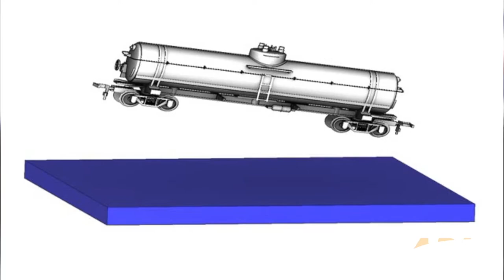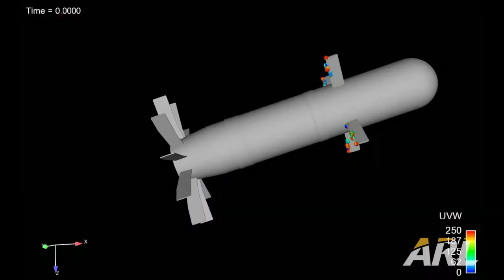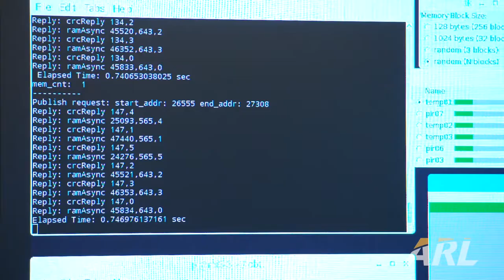Analysis & Assessment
Premier provider of land forces engineering analyses and assessment of technologies through unprecedented analytical capabilities and expertise.

ARL’s A&A Campaign is focused on guiding the development and integration of technologies, substantially broadening the range of issues that can be addressed with analytical rigor, and improving the throughput and responsiveness of the analytical processes. This campaign builds on fundamental pillars of mathematics, statistics, physics, materials science, network science, computer science, engineering, and chemistry to conduct Survivability, Lethality, and Vulnerability (SLV) analyses and Human Systems Integration (HSI) analyses.

Strongly supported by these foundational pillars, the Analysis and Assessment Campaign is scientifically rigorous with a focus on addressing vulnerability, lethality, and HSI challenges to aid development and fielding of Army-critical materiel systems. The areas of emphasis include science of analysis and assessment; developing tools, techniques, and methodologies to aid SLV analyses; conducting analysis and assessment on technologies; and conducting analysis and assessment on systems and associated personnel.